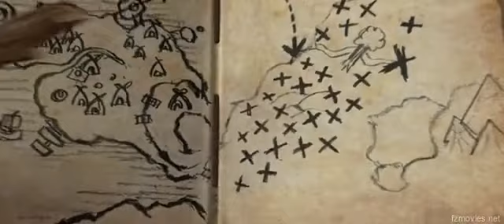How to Train Your Dragon Beginning reversed